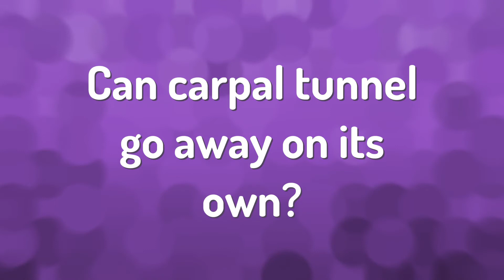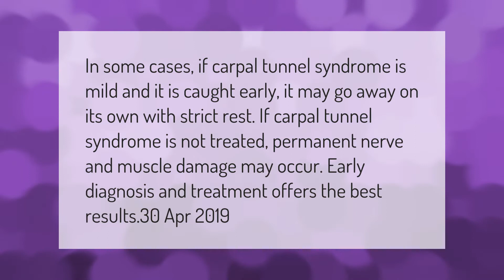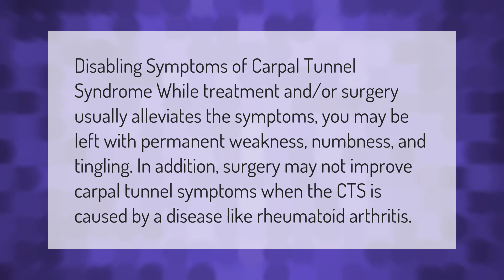What type of jobs can cause carpal tunnel syndrome?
00:00 - What type of jobs can cause carpal tunnel syndrome?
00:42 - Can carpal tunnel go away on its own?
01:14 - How do you know if your carpal tunnel is severe?
01:48 - Is carpal tunnel a permanent disability?

Laura S. Harris (2021, March 13.) What type of jobs can cause carpal tunnel syndrome?
    AskAbout.video/articles/What-type-of-jobs-can-cause-carpal-tunnel-syndrome-230192